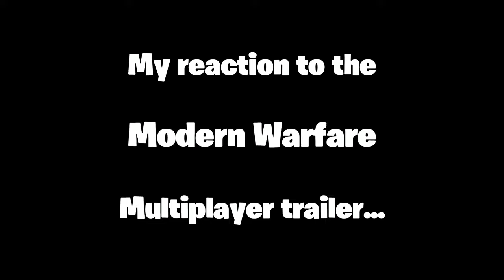X! Weekly Highlights/ Funny Moments #54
I have to say Fortnite Season 10/ X has the best battle pass of any season by FAR... But also Mechs are dumb plz remove :)